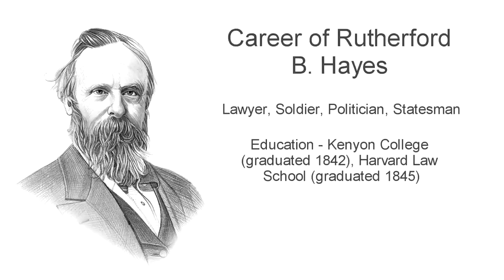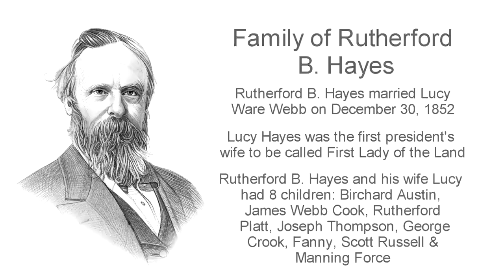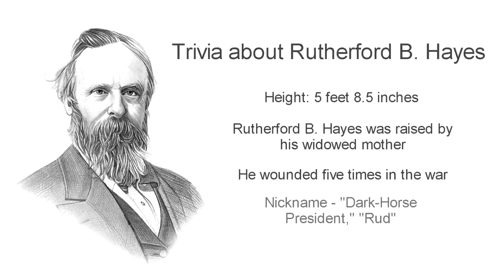Rutherford Hayes ***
Fast, fun facts about Rutherford Hayes. Discover details and info about his life and accomplishments as an American President. Information about when he was born, his birthplace, childhood and education. This Rutherford Hayes biography provides an overview of his achievements during his presidency and as a leader of his political party. The career of the President and facts about his personal life and his family. An interesting summary of the life, accomplishments and achievements of President Rutherford Hayes. A great fun, educational video resource for children, kids and schools.